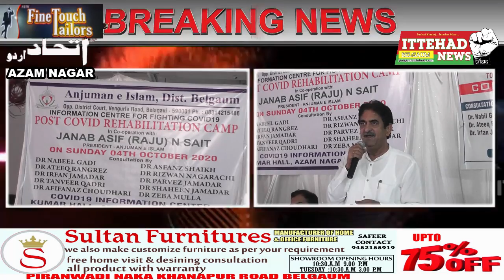ITTEHAD NEWS I BELGAUM I- FREE MEDICAL CAMPS AT BELGAUM I SRINAGAR,HOSUR ,AZAM NAGAR DATE 04/10/2020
बेलगाम शहर के मुख्तलिफ इलाकों में आज अंजुमन बेलगाम की जानिब से मुफ्त मेडिकल कैम्प्स का एहतेमाम किया गया खास कर श्रीनगर ,होसुर शाहपुर आज़म नगर में मरीजों का मुफ्त इलाज किया गया बतौर महमाने खुसूसी जनाब आसिफ सेट फिरोज सेठ गफूर घीवाले अरशद मोमिन समीउल्ला माड़ीवाले मुफ़्ती मंजूर मिस्बाही शरीक रहे  और दीगर हाजरात ने अपने खयालात का इजहार किया  FREE MEDICAL CAMPS AT BELGAUM I SRINAGAR,HOSUR ,AZAM NAGAR DATE 04/10/2020